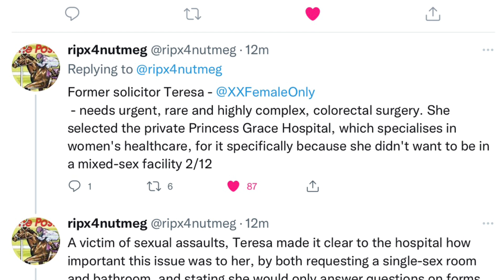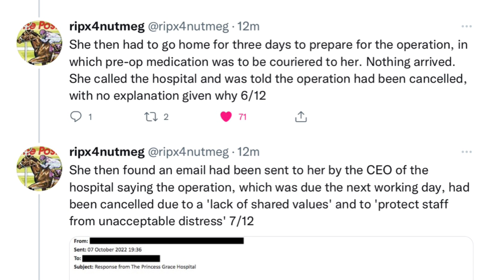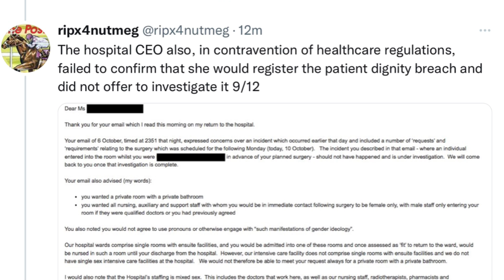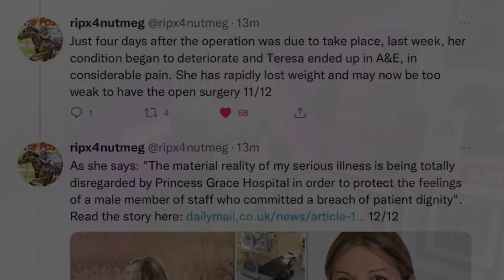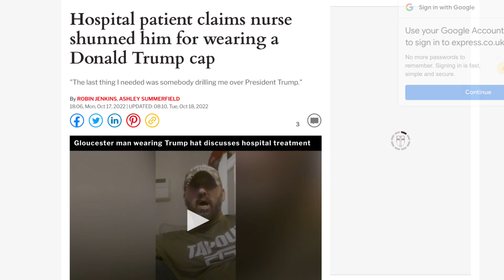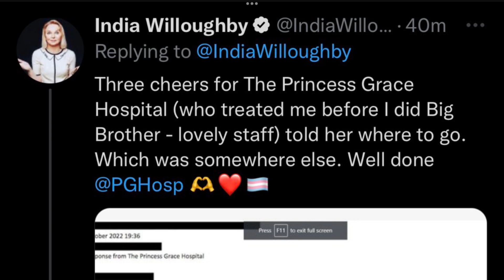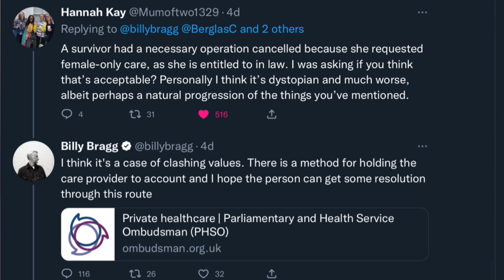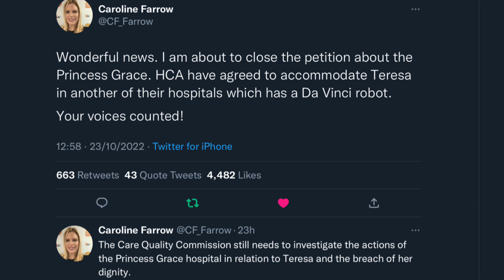Life Saving Operation CANCELLED.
I’m genuinely disturbed by the story of a hospital essentially being willing to potentially let a woman die, cancelling her life saving operation at the last minute, because she doesn’t believe in Gender Identity Ideology.
It’s an incredibly callous move from the “be kind” brigade.
I hope this woman is able to get the operation she needs, I hope she recovers and then I hope she sues the shit out of The Princess Grace Hospital.
***Correction*** She is not a sexual assault survivor, this has been clarified. This information does not make the story any less horrible.

Links relevant to the story:
Twitter thread: